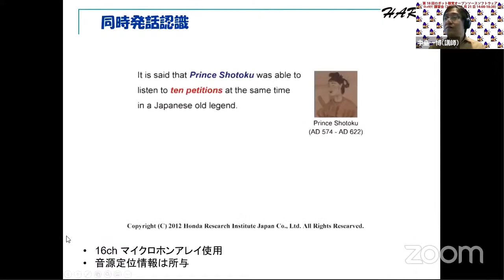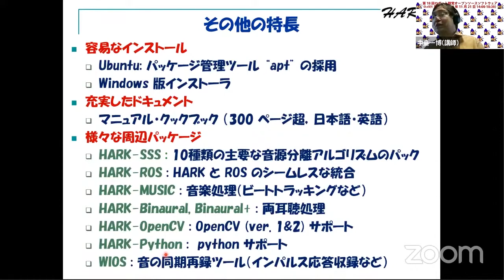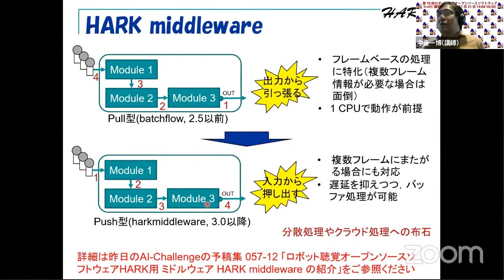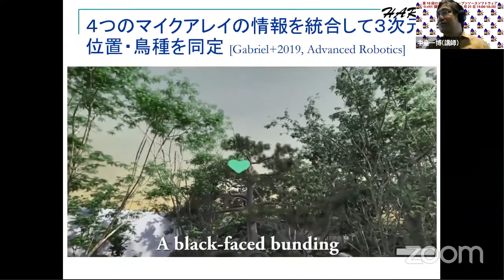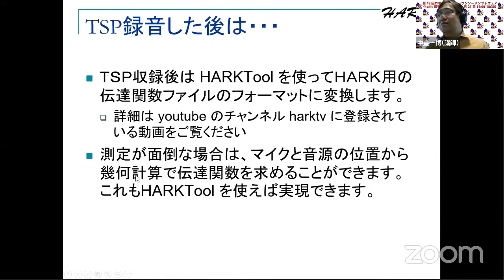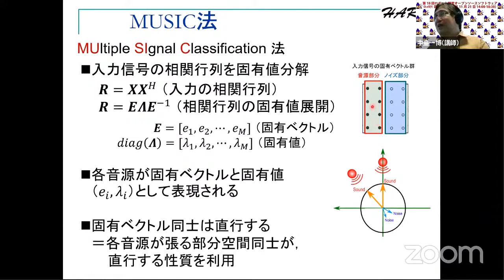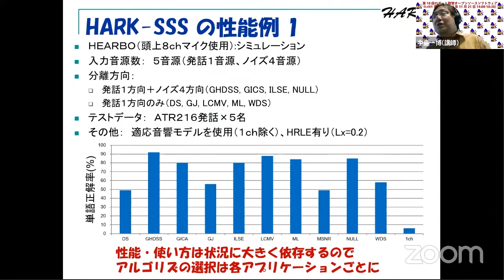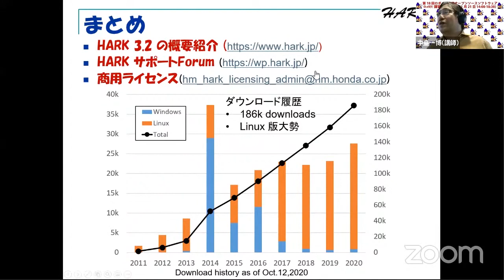第18回HARK講習会 HARK概要と新機能紹介︓⾳源定位・⾳源分離・DNN ⾳声認識の基礎